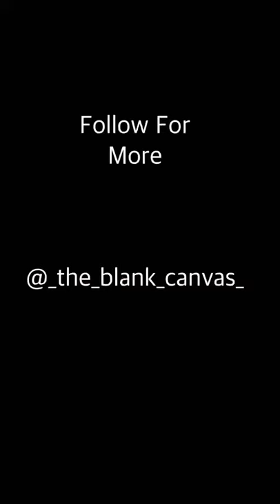Christmas look| Reindeer look| transformations| festive look| body paint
⭐️ THE DIFFERENT SANTA⭐️
Look 1: Moody reindeer 🎄
Edited by: @the
Inspo @make_you_blush
- @kryolanofficial @kryolanindia TV paint stick in white 070, white loose powder
-  @nyxcosmetics @nyxcosmetics_in highlight and Contour pallet
- @nyxcosmetics @nyxcosmetics_in love lust disco eyeshadow pallet
- @paccosmetic long lasting khol pencil
 - @paccosmetic eyelashes in mink 75
- @ttd_eye @ttdeyeofficial blind lenses